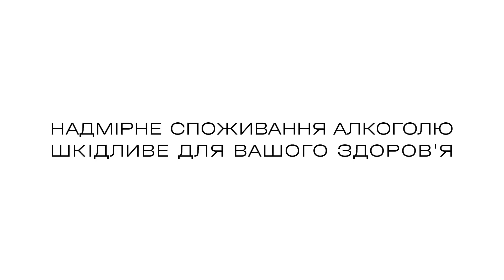KOBLEVO – МОЖНА, ЯКЩО ХОЧЕТЬСЯ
Вино KOBLEVO створено для тебе, для задоволення, без приводу та важливих дат. Відкупрюй пляшечку, коли хочеш помріяти, розслабитися, почитати, подивитися фільм, зустрітися з подругами, відзначити дату, або ж просто так, тому що хочеться!